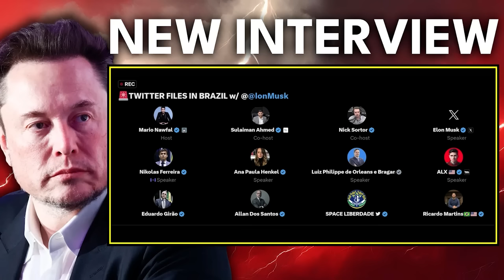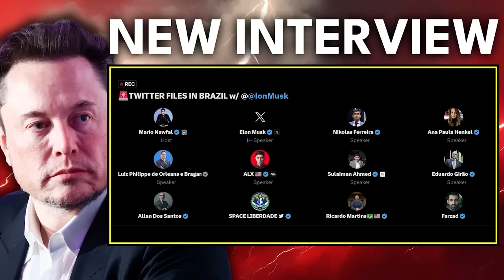Elon Musk Threatened With Arrest